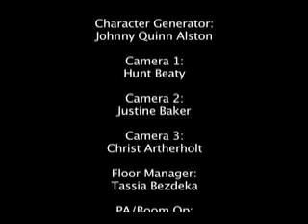Dry Martini-Aaron Bienvenu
scene from the 1950's movie performed by Aaron Bienvenu and directed by Annie Flemming